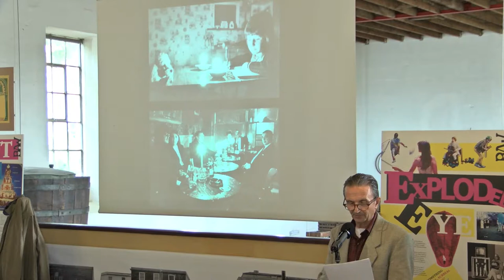'Outdoor Greats' symposium on the history of Outdoor Arts. Part 1 Morning Session.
Symposium organised by Bath Fringe for the 'Brilliant or Bonkers' exhibition (Museum of Bath at Work) celebrating 50 years of Bath Arts Workshop: British Outdoor Performance 1969-79 with especial reference to companies working in Bath and at the Walcot/Bath Festivals.
Symposium supported through Arts Council England Lottery Project Funding.
Filmed (one camera) & recorded by Dan Gale of Somerset Film and Video Ltd.